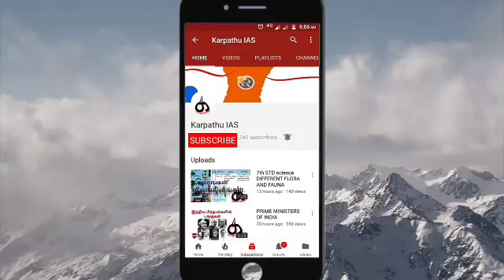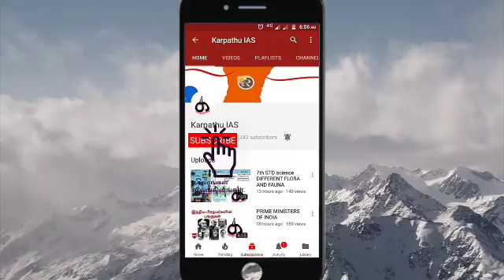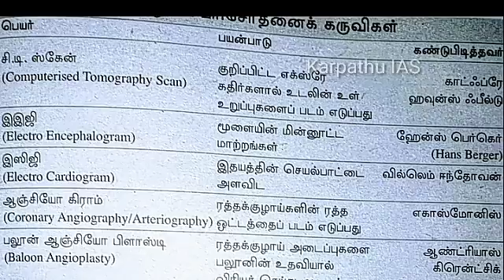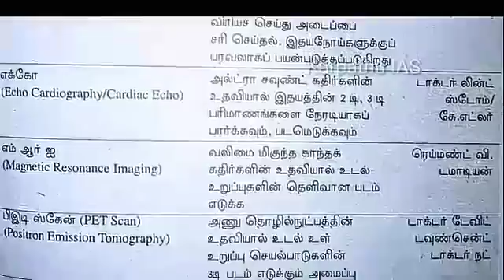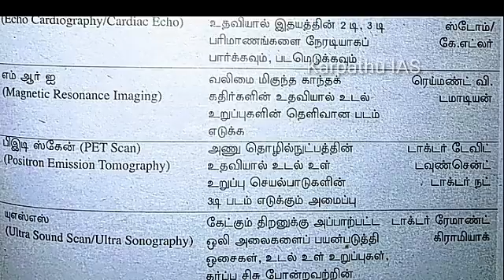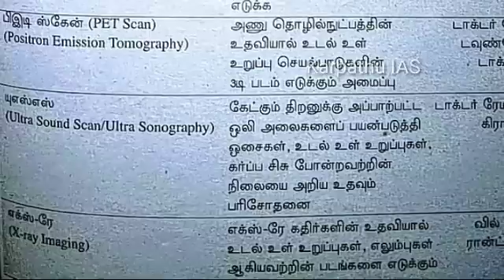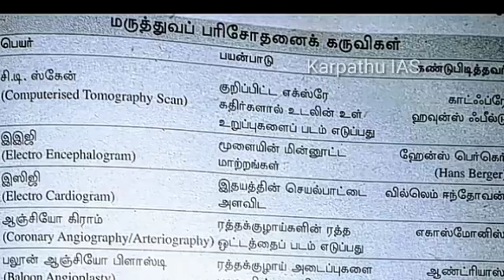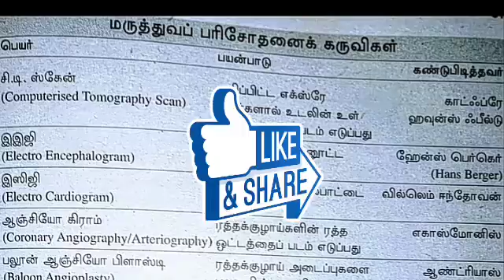TNPSC IMPORTANT BIOLOGICAL INSTRUMENTS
Source: Manorama Year Book 2016